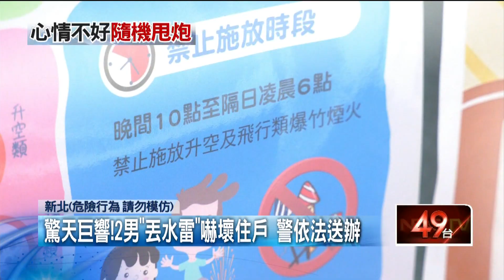驚天巨響！ 2男深夜「丟水雷」洩憤 警送辦還辯：心情不好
深夜巨響真的嚇壞民眾！昨（4）日晚間11時多，新北市泰山區仁愛路上突然傳出一聲爆炸聲響，街道上隨後蔓延出煙霧，附近住戶簡直嚇壞，還以為是發生爆炸意外、趕緊報案，不過轄區警方到場了解，沒有發現異狀後，緊急調閱監視器釐清，發現原來是有2名男子開車時，其中一人因為心情不好，隨手丟水雷洩憤，警方依法把人送辦。

 ★《壹電視》提醒您：
任何人未經法院判決有罪確定前，應推定為無罪。